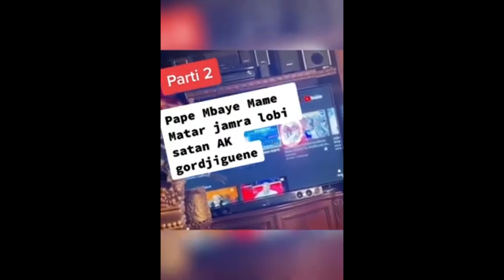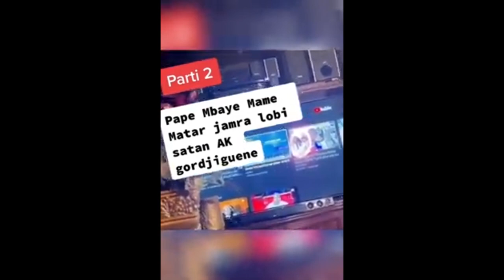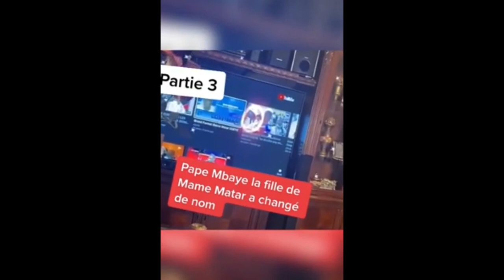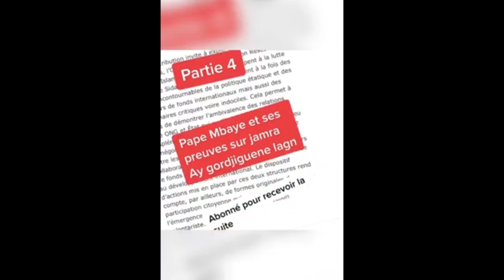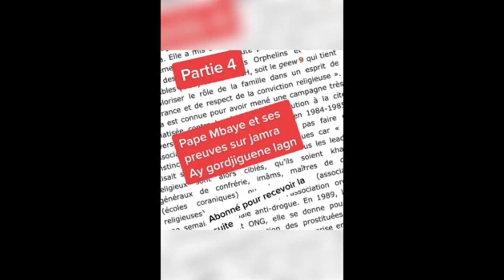Le "goordjiguen " Pape Mbaye détruit Mame Mactar Gueye de Jamra